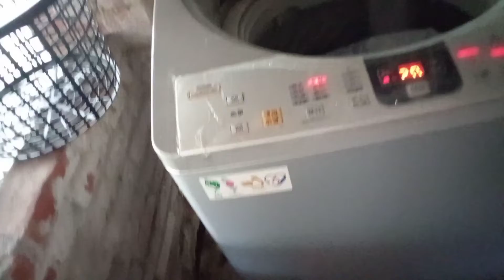Selama menunggu Kakek yang positif covid inilah kegiatan sehari hari MEMEY MAK2D di Canghua.